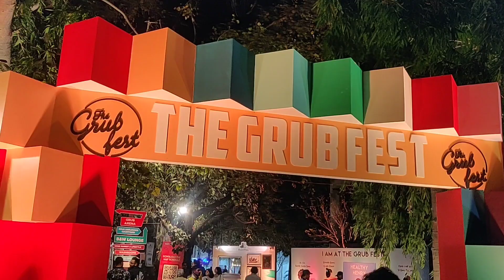King Maan Meri Jaan Live Performance Chandigarh | Scope Media @King